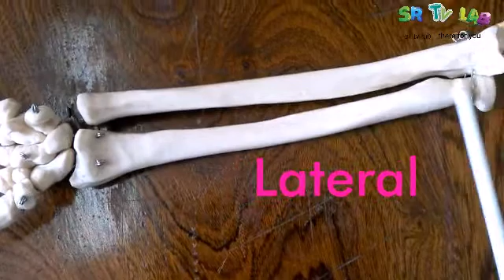bones of the forearm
here in this video, I have made easy way to know the bones of the forearm